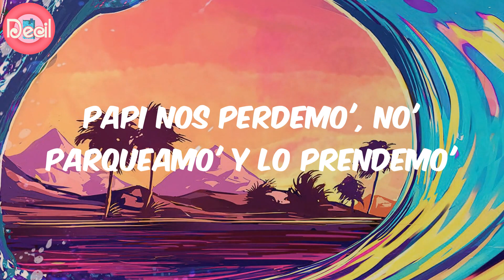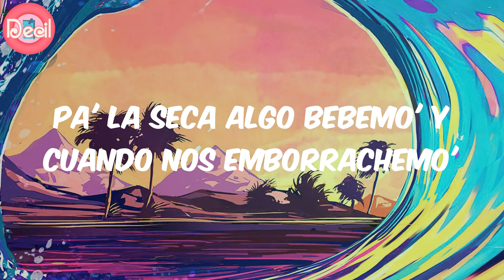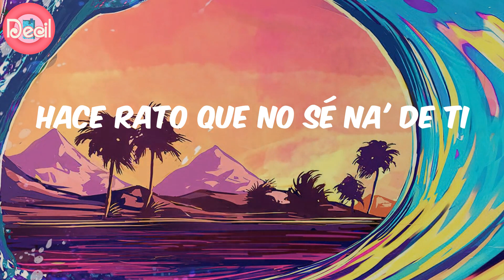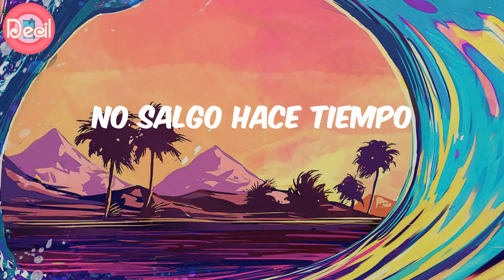KAROL G (Lyrics) - PROVENZA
Lyrics:
'Taba con alguien, pero ya e'toy free
(Shh)
Papi nos perdemo', no' parqueamo' y lo prendemo'
Una de reggaetón ponemo' y no' vamo' a donde no' podamo' querer
No' podamo' comer
No' podamo' comer
Hace rato que no sé na' de ti (wu)
'Taba con alguien, pero ya estoy free (wu)
Y yo te lo hago rico